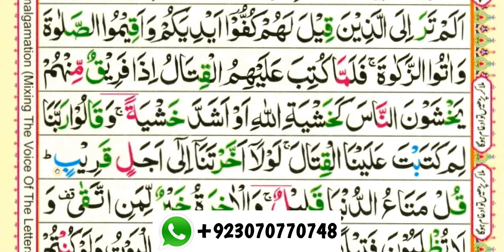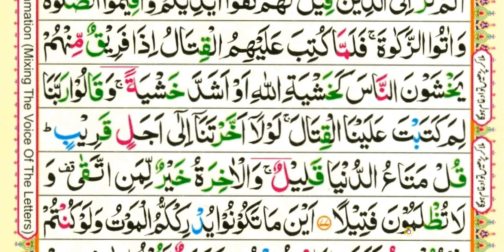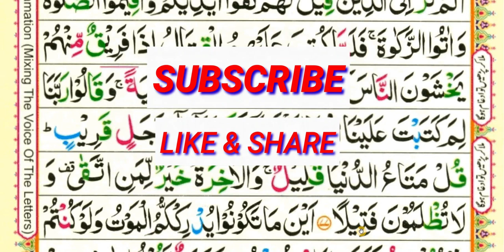surah nisa para-5/verse 77 / part-41 /سورت النساء(quran /al quran /koran )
surah nisa para-5/verse 77  /  part-41 /سورت النساء
(quran /al quran /koran )

This video shows you how to easily read and learn Surah nisa word by word.and this is part 41

Queries solved

1) How to learn quran for beginners ?
2) surah nisa for beginners
3) Surat nisa for beginners
4) learn Quran easily word by word
5) how to read Quran easily word by word ?
6) read Quran easily with teacher

Surah nisa series is going on.if you want to learn surah nisa watch surah nisa lesson videos.surah nisa is important surah of Quran.
Holy Quran Education is shared surah nisa short videos with you.there are many blessings of surah nisa.everyone should read surah nisa everyday in the morning.
I'm teaching surah nisa word by word and in short videos.